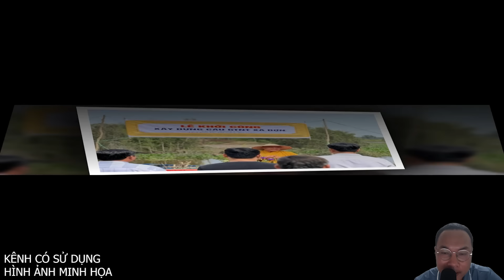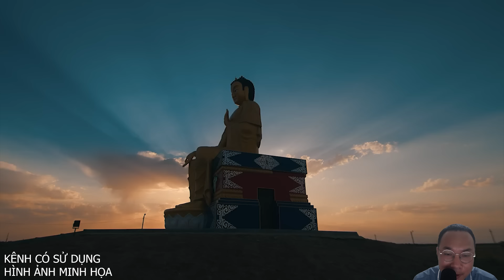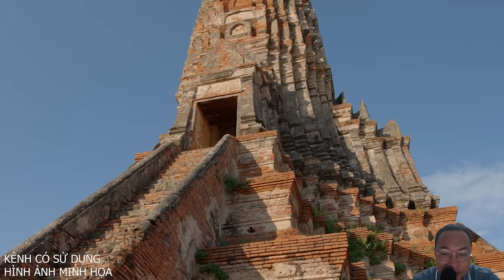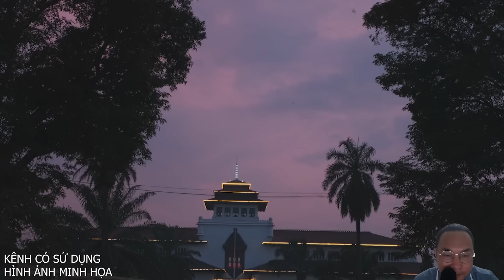Xót Xa Nguyện Vọng Cuối Cùng Của Sư Minh Đạo Trước Khi Nhập Thất 3 Năm | Vạn Điều Hay